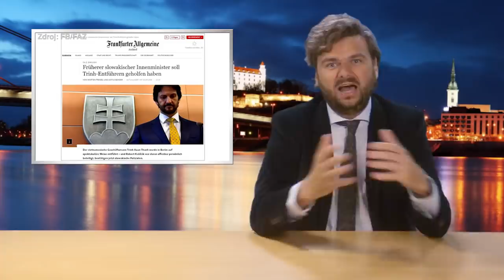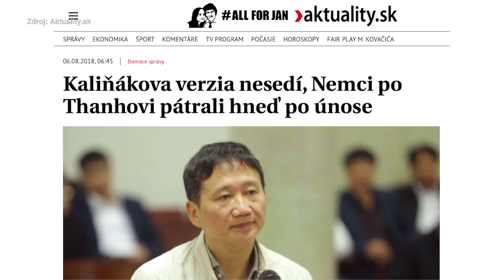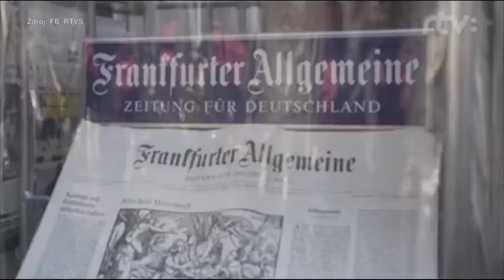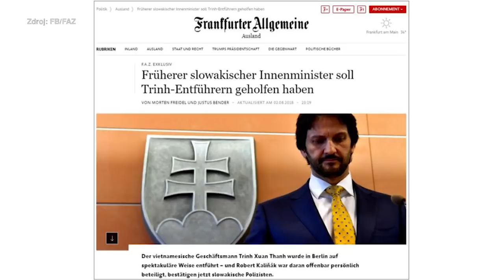Ťažký týždeň s Janom Gorduličom: Keď je situácia (ne)únosná a prekračuje hranice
Prečo je exminister vnútra Robert „Kali“ Kaliňák lietadlo a čo má spoločné s lemurom? Viac v satirickej šou Ťažký týždeň s Janom Gorduličom.